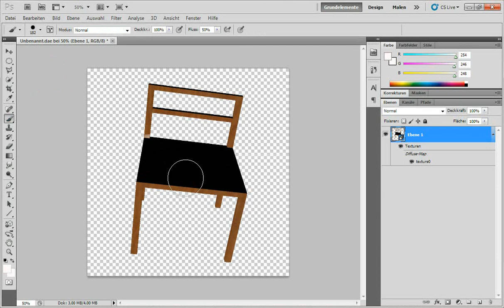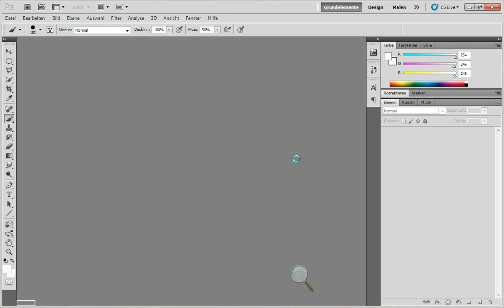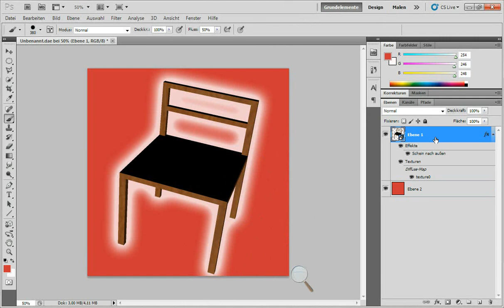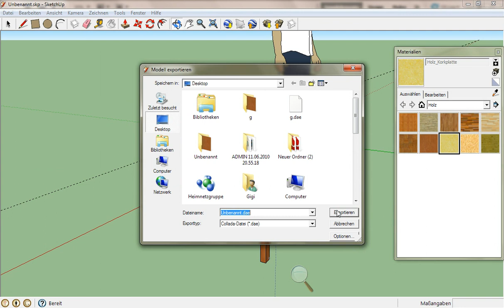Adobe® Photoshop® und Google SketchUp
3D Objekte aus Google Sketchup in Adobe® Photoshop® benutzen?
Das geht! Mithilfe des Exports in Google Sketch Up kann man ganzt einfach diese 3D Objekte in Photoshop öffnen. Wie das geht zeigt dieses Video!